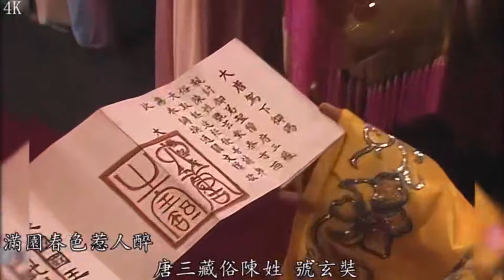我只想今生 不想等来世！唐僧你真的不动心吗？journeytothewest